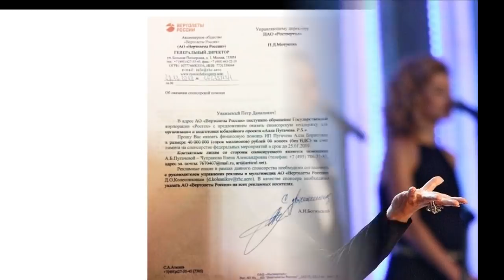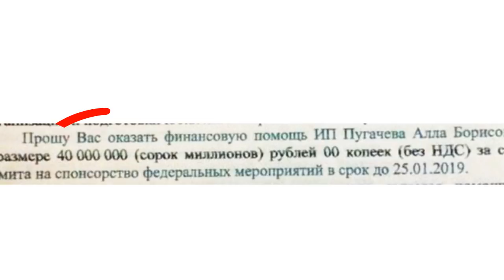🔔 Сколько стоит концерт Пугачевой. Деньги собирает вся страна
Субтитры.